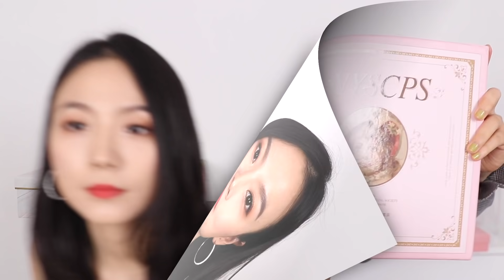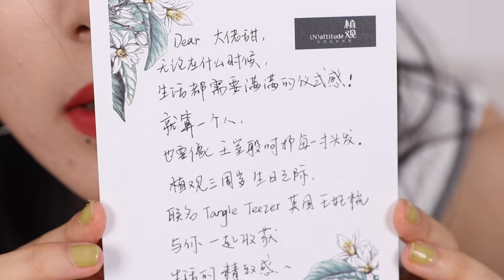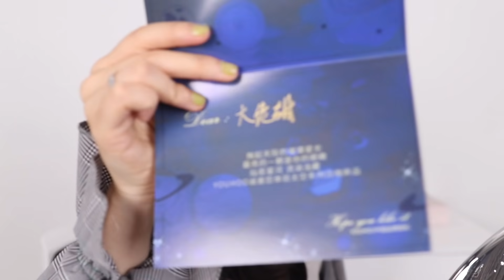大佬甜er |历史最大开箱来了！边拆边送好任性！！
录过的最大型的开箱！攒了好几个月～充满rmb的气味儿～好多各大品牌的最新彩妆啊～送了好多东西！快进来不要错过！

●我的肤质：混油皮(有黑眼圈、痘印困扰)
●我的肤色：黄一白

CAMERA
●使用相机：Canon 80d